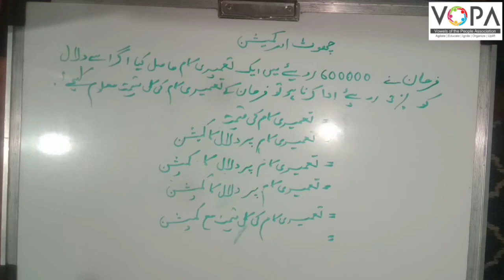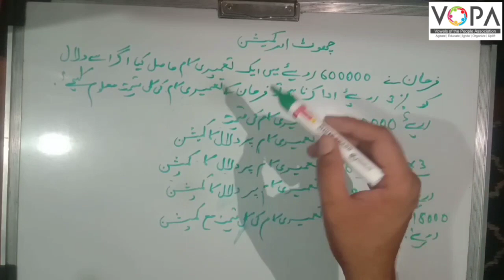8th | Math | Chap No.9 | چھوٹ اور کمیشن | V4 | VSchool